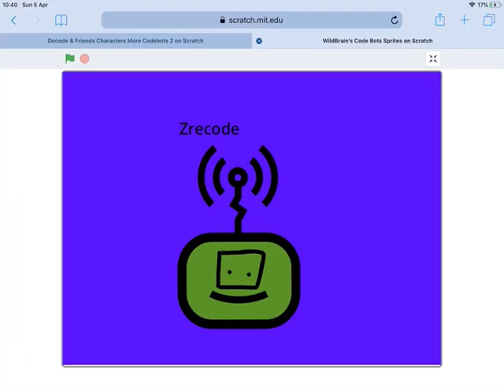Decode and friends more Codebots 6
Zrecode:Male
Krecode:Male
Crecode:Male
Clecode:Male
Klecode:Male